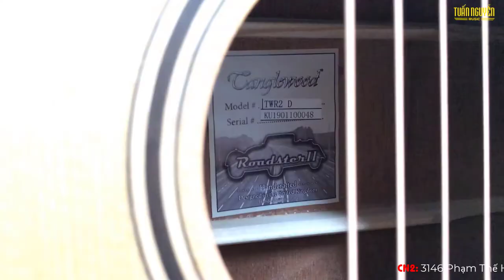Review đàn guitar Tanglewood TWR2 D | Bán Tanglewood TWR2 D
Đàn guitar Tanglewood TWR DII là một cây đàn guitar acoustic đơn giản, dáng D truyền thống, dạng bầu tròn. Âm thanh ngọt ngào và vang, có cấu tạo từ những loại gỗ tốt như: mahogany, cedar, Eboncore,...Tạo cho người chơi sự lôi cuốn cũng như thích thú trong quá trình sử dụng.